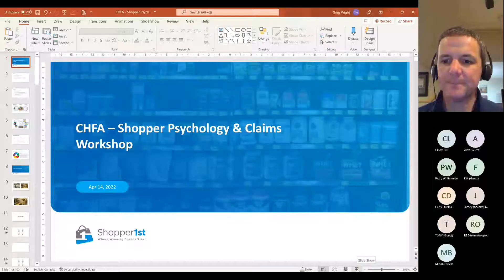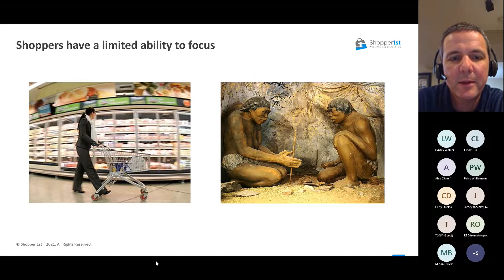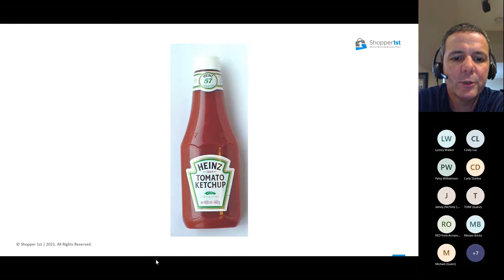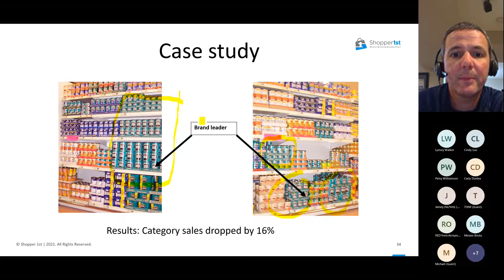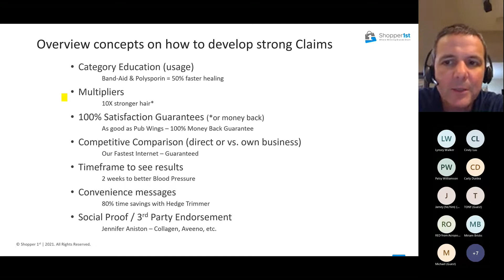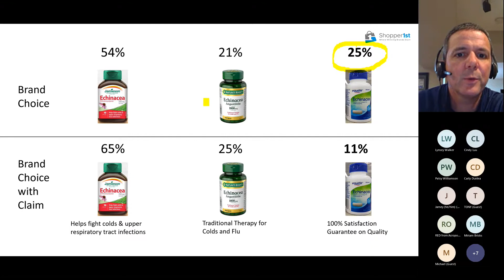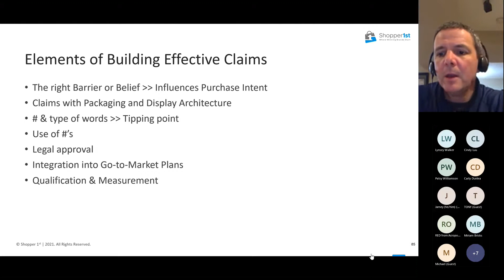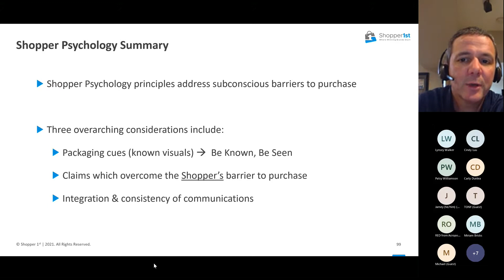CHFA NOW Digital Winning With Your Shopper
In this CHFA NOW Digital session, Greg Wight, Co-Founder & COO at Shopper1st shared insights on shopper behaviour and consumers' sub-conscious triggers to purchase.